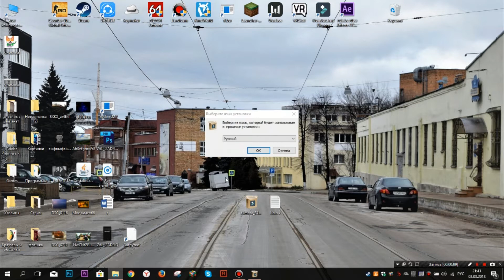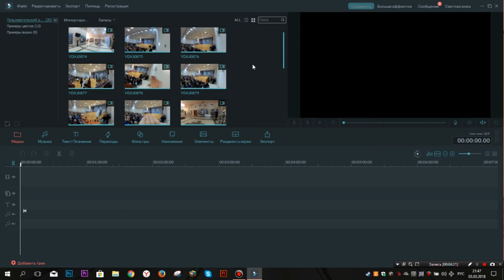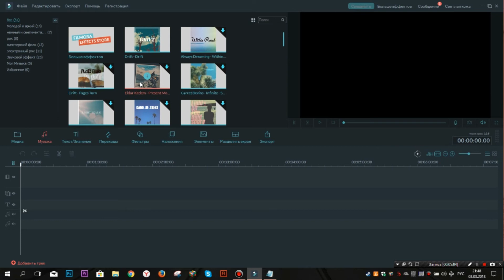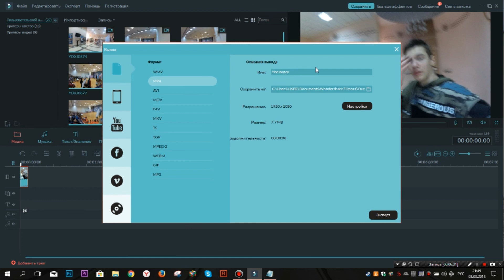Как скачать и установаить полную версию Wondershare Filmora 8.0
Весь конетент который использовался в данном видио
►Если есть вопросы, то в коменты под видио